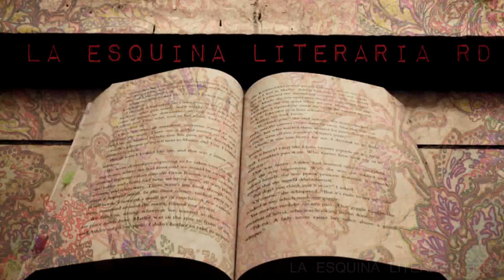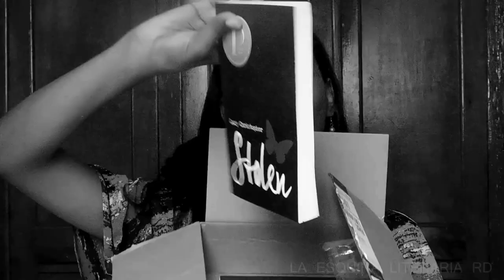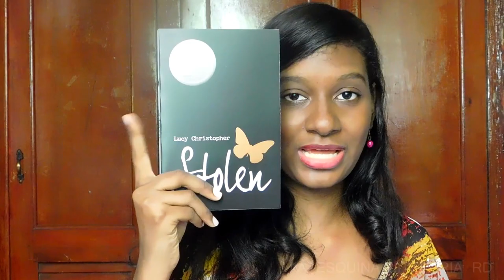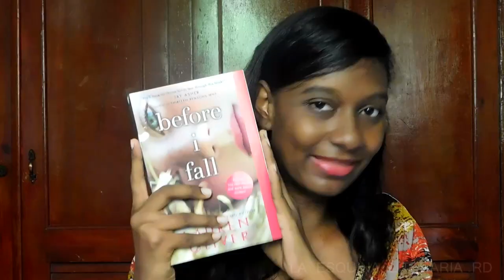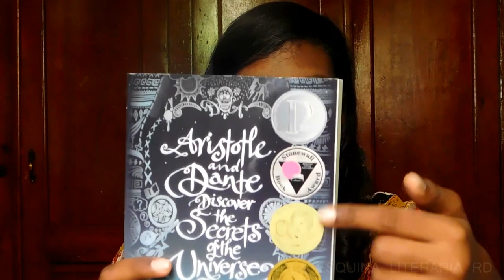Unboxing Agosto 2016 #1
¡Hola! Aquí les hago mi primer unboxing en el canal.  Espero que les guste este vídeo.
I'll give you the sun
Aristotle and Dante Discover the Secrets of the Universe
Lola and the Boy Next Door
Before I Fall
MUCHAS GRACIAS

Canción utilizada How it Began de Silent Partner